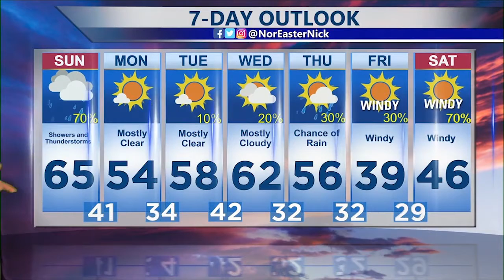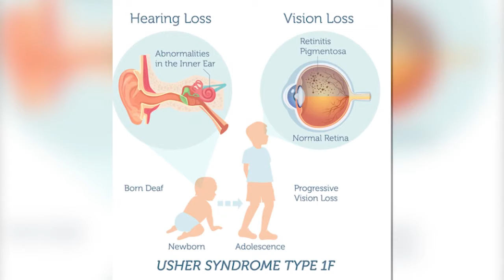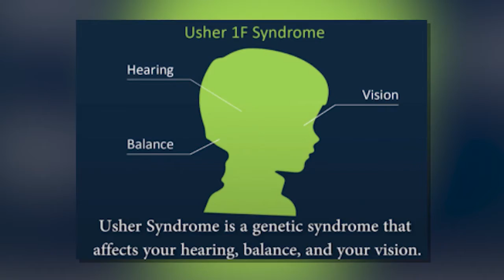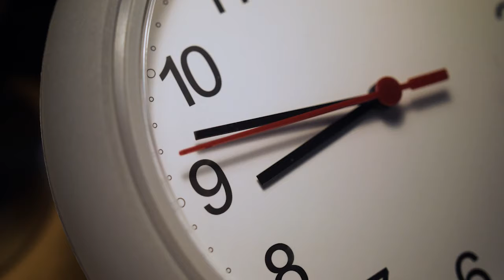Jersey Matters: 8-year-old boy born with Usher Syndrome.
Creates Cereal Challenge to understand disabilities.